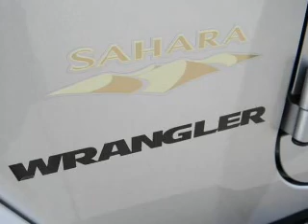2008 Jeep Wrangler - Taylor TX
Year: 2008
Make: Jeep
Model: Wrangler
Trim: Sahara Sport Utility 2D
Engine: 6 cylinder 3.8 Liter
Transmission:
Color: Silver
Mileage: 65068
Address:
14150 State Hwy 79